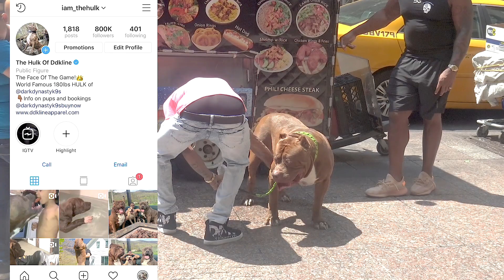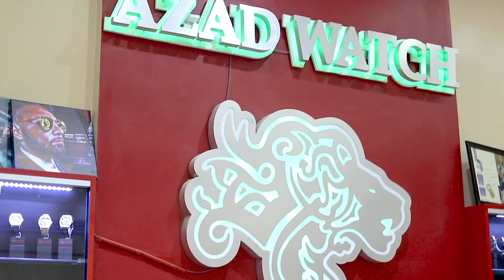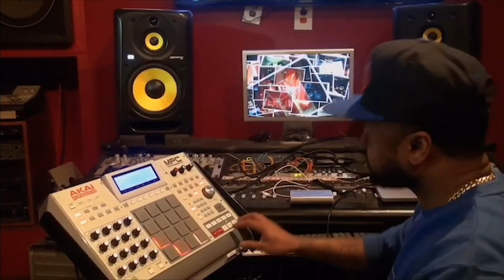THE HULK LIFE: NYC you just gotta have a GOOD heart!! fat Joe is the realist dude!!